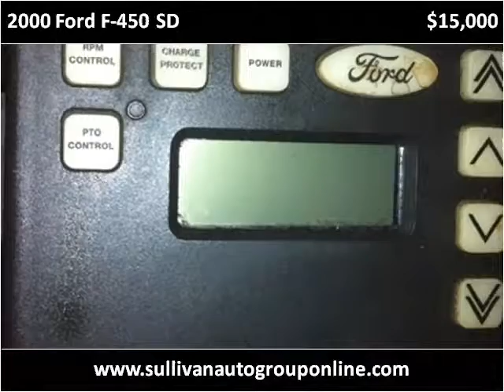2000 Ford F-450 SD Used Cars Upton KY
This 2000 Ford F-450 SD is available from Sullivan Auto Group.